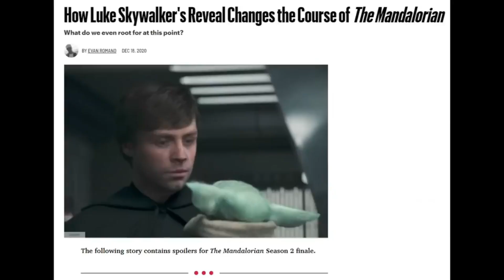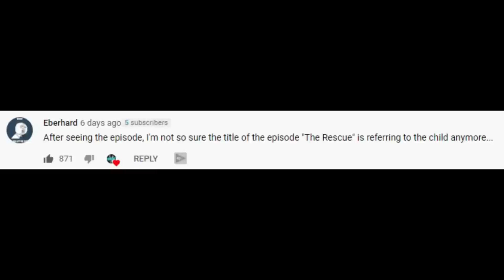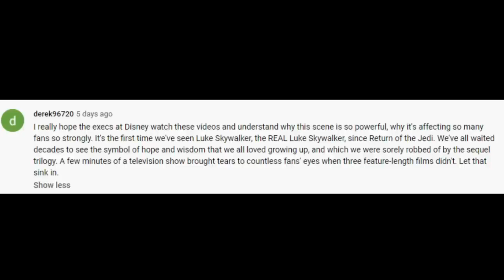Did Mark Hamill Quit Star Wars? His Comments and The Truth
Mark Hamill just opened up about Star Wars and his unlikely return.  Speaking recently with The Hollywood Reporter and Esquire.